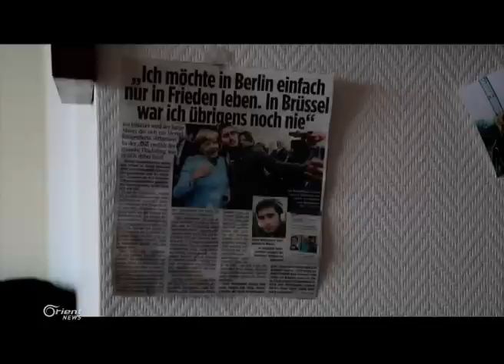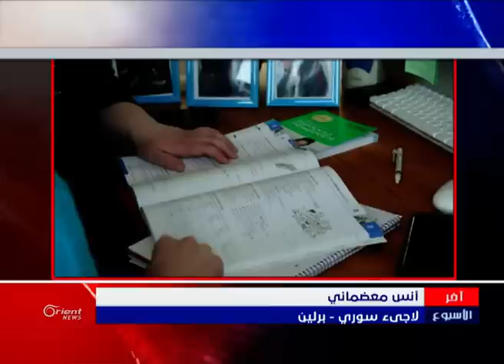كيف ورط سلفي مع ميركل لاجىء سوري بتفجيرات بروكسل ؟ - آخر الأسبوع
صورة سيلفي مع ميركل.. ورطت لاجئاً سورياً بهجماتِ بروكسل

مسك الماضي

منتج مقابلات: سامر مطر
إخراج: علي عبدالله

الضيوف :
أنس معضماني -لاجىء سوري -  برلين